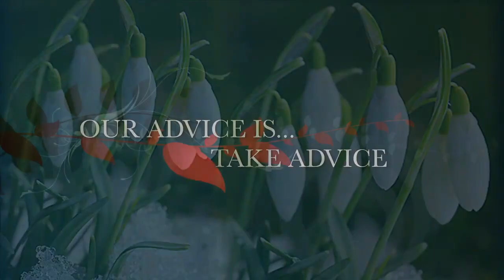The Treehouse - a helping hand for those in debt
Taking advice can be a big hurdle to cross when stressed by financial problems.

At Bottomley & Co we give straightforward advice on all the available options. Our initial consultation is free.